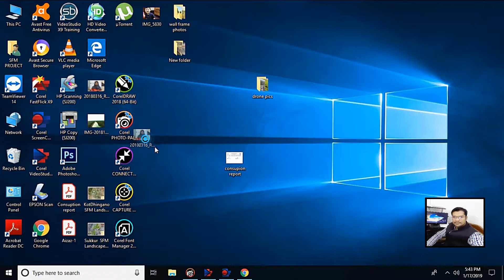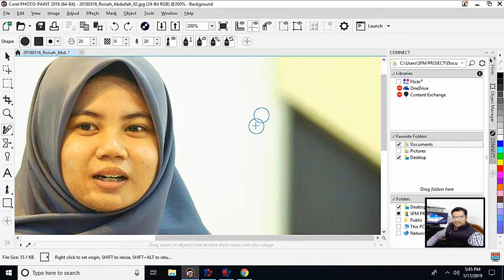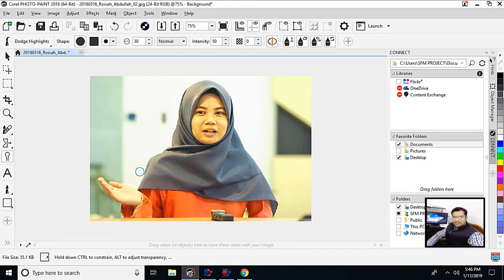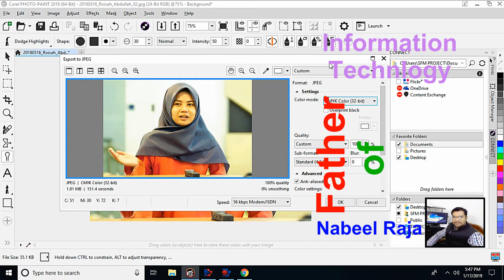How to bright & spot remove on your Picture By Corel Draw 2018.!